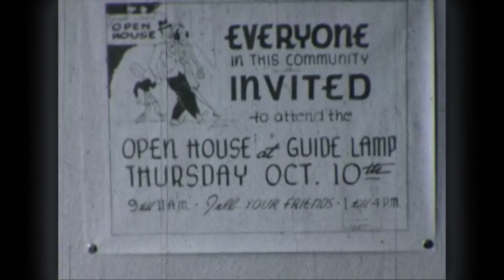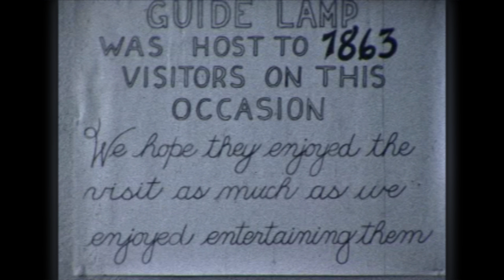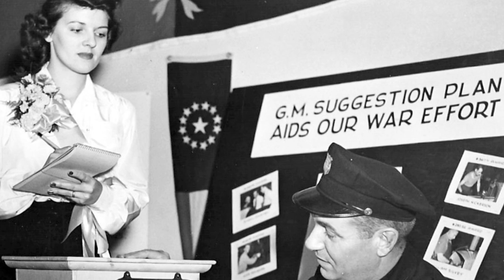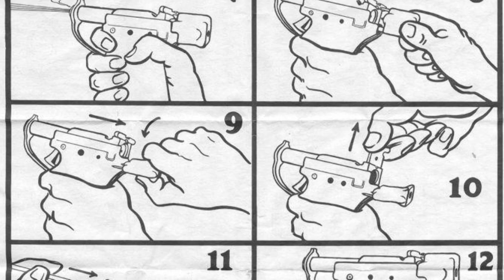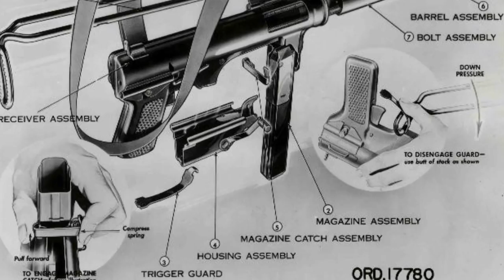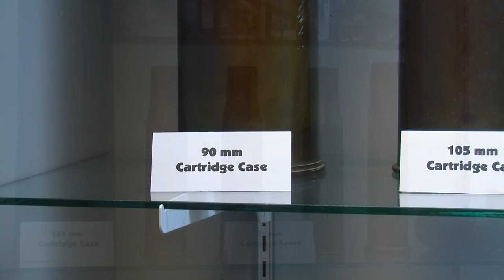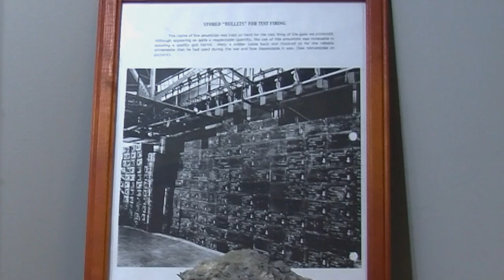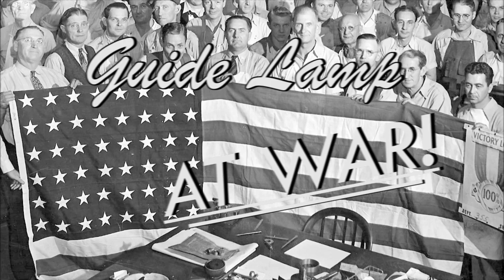Guide Lamp at War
Besides making headlamps for General Motors Guide Lamp was also large manufacturer for the war effort in World War 2. Many of the pictures and video shown were provided by the Madison County Historical Society from their Guide Lamp exhibit.